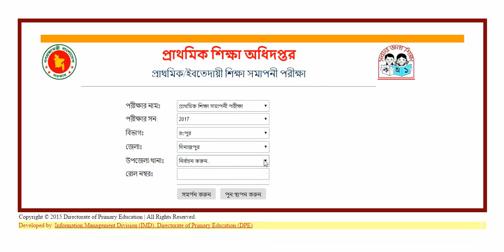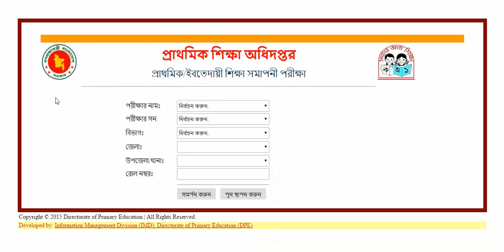PSC result (সবার আগে)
প্রিয় ভিউয়ার
প্রথমে ফ্রিতে সাস্ক্রাইব করুন
বিস্তারিত ভিডিওতে